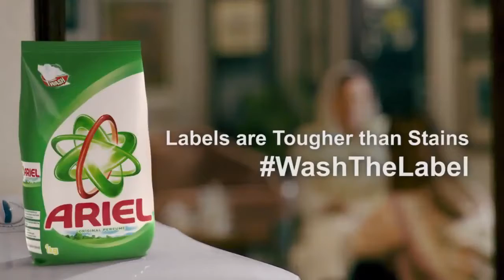Ariel Washpowder TVC 2016 ft Nimra Khan